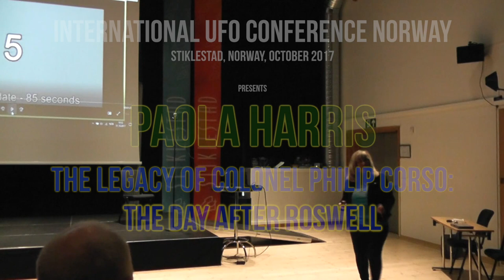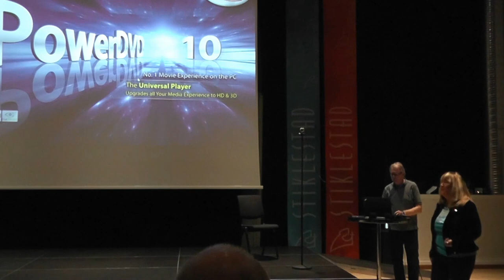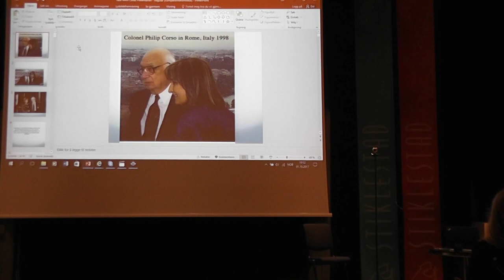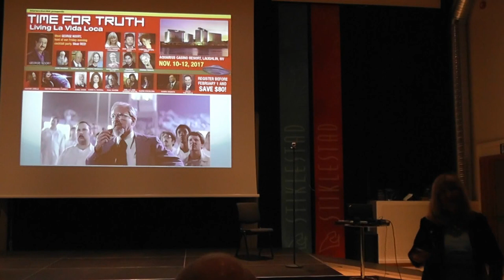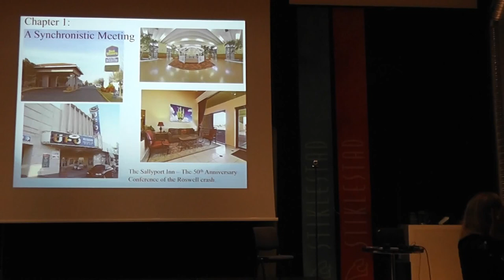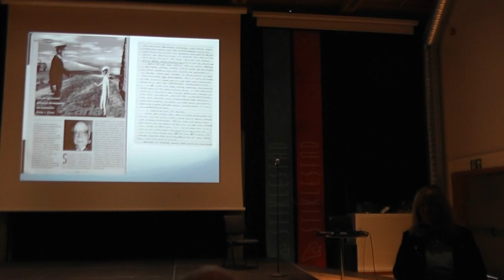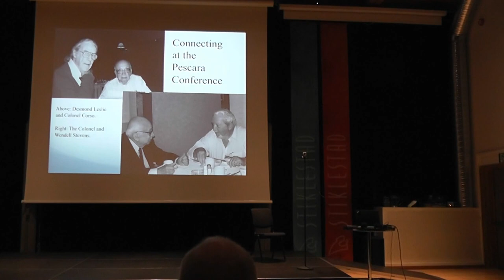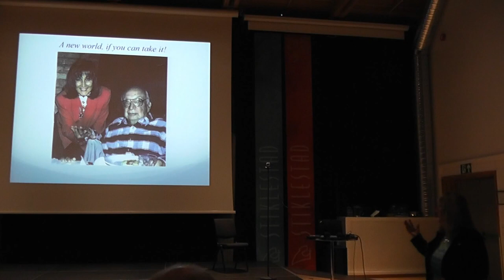Paola Harris: The Legacy of Colonel Philip Corso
Paola Harris talk about The Legacy of Colonel Philip Corso -  The Day after Roswell.